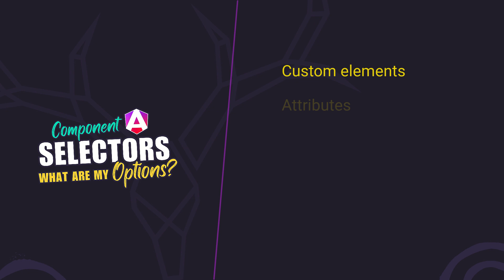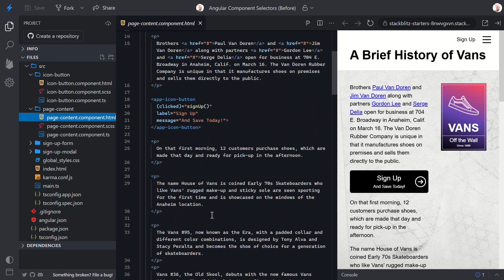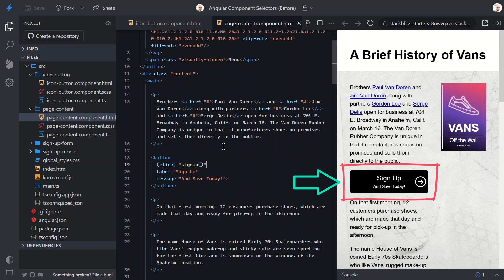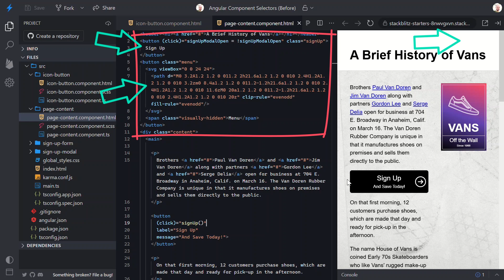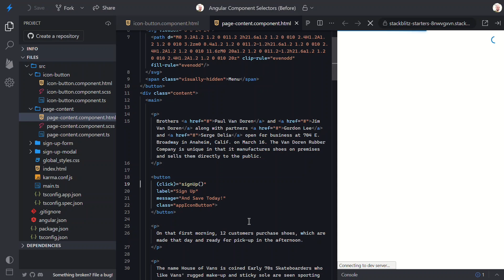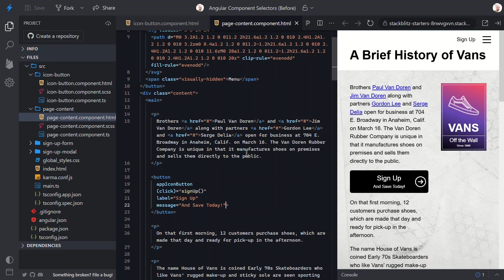Angular component selectors: Which one should you use?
Not all Angular component selectors are created equal! Choosing the right one can impact your app’s flexibility and maintainability.

In this video, I’ll walk you through all the component selector options in Angular—helping you decide which one best fits your component. By the end, you’ll know exactly which selector to use and why!

📖 Chapters:
0:00 – Introduction
0:51 – Custom Elements as Component Selectors: The Default
2:00 – Using Native HTML Elements as Component Selectors
3:21 – Filtering Elements with :not() – A Smart Exclusion Trick
4:05 – Attribute-Based Selectors: A Flexible Approach
4:45 – Class-Based Component Selectors
5:20 – Combining Selectors for Precision Targeting
5:50 – Defining Multiple Selectors for Maximum Flexibility
6:42 – Custom Selector Prefixes in Angular
7:14 – Which Angular Selector Will You Use?